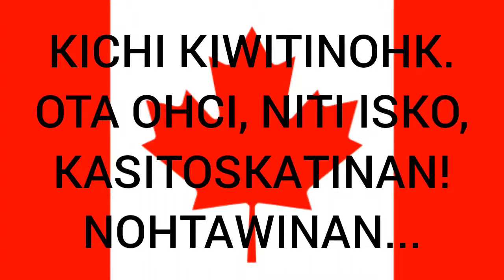Himno Nacional de Canadá (Versión Cree) "Ka-Kanatahk!"